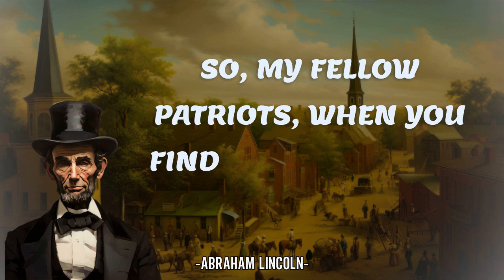Lincoln's Drive: The Power of Persistence Explained!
Unlock the secret to success with 'Lincoln's Drive: The Power of Persistence Explained!' 🎩 Dive into the mind of Abraham Lincoln, a symbol of determination and resilience, and discover how his relentless pursuit of goals can inspire your own journey. Whether you're facing personal challenges or aiming for professional growth, this video is your roadmap to triumph!